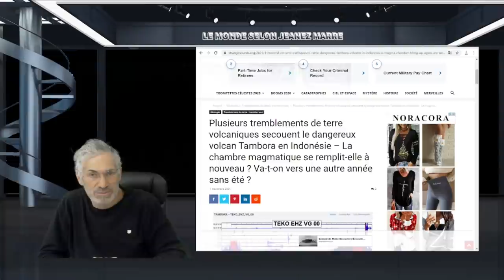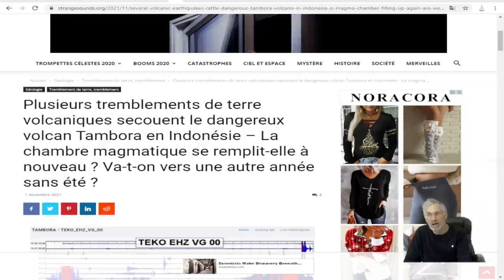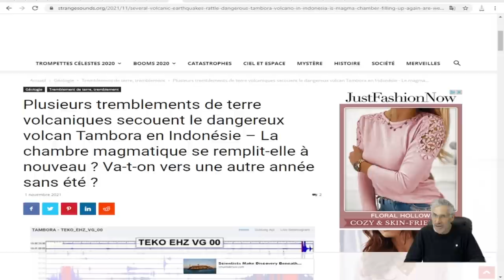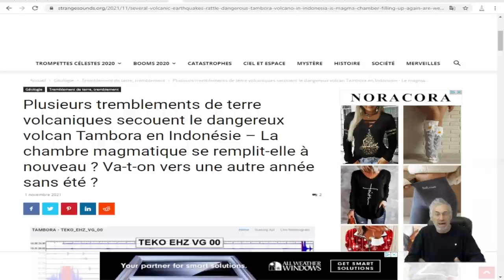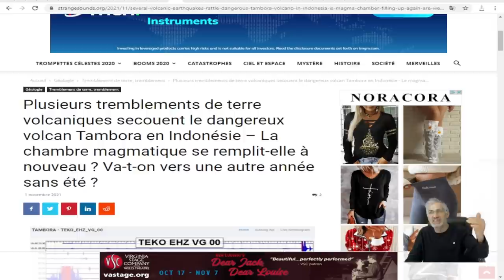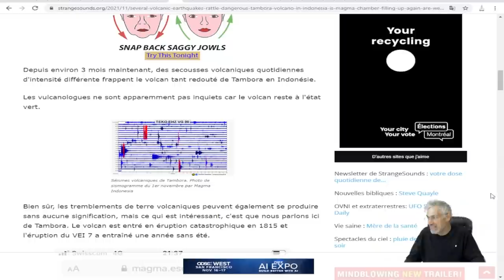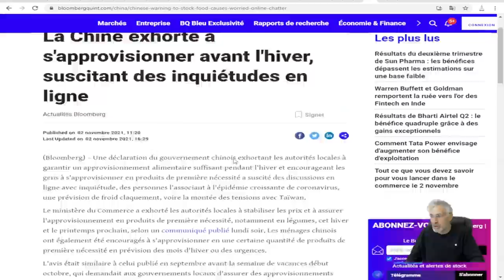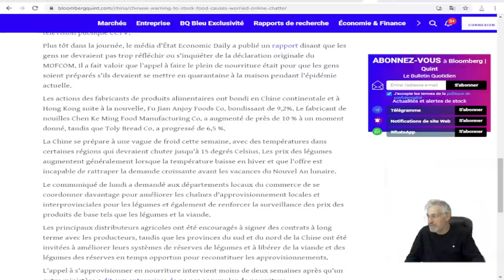DÉVELOPPEMENT DE DERNIÈRE MINUTE MAJEUR, VOLCAN TAMBORA PEUT=ÊTRE SUR LE POINT D'ENTRER EN ÉRIPTION